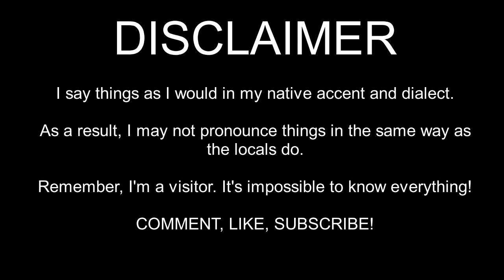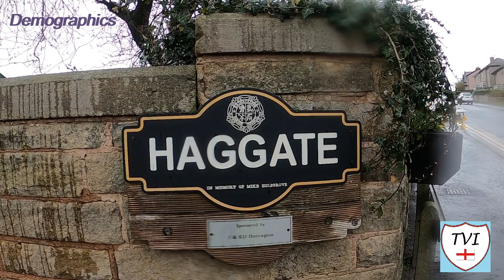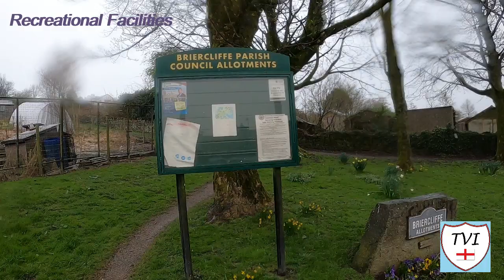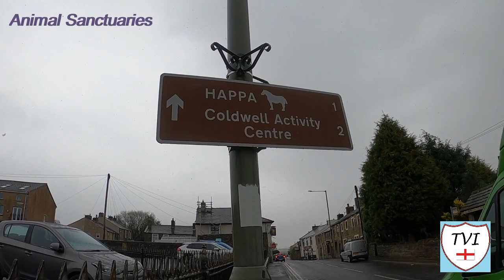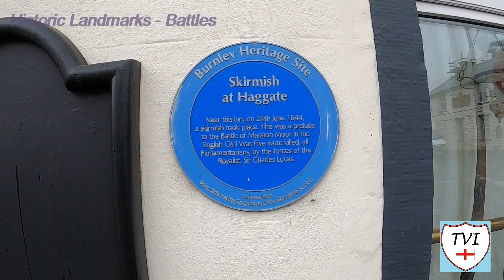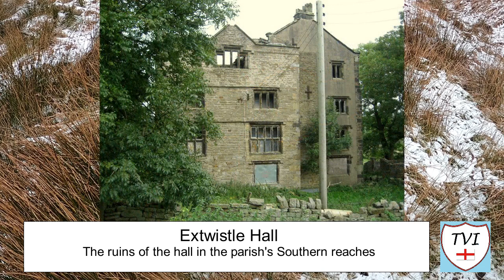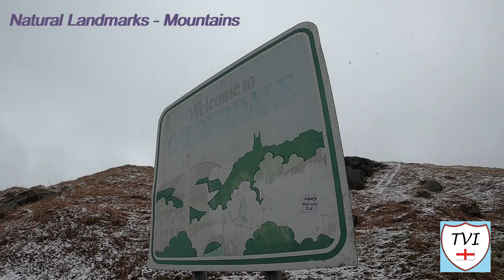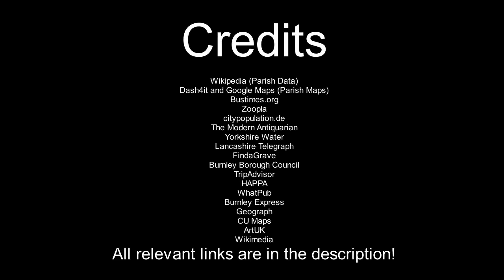BRIERCLIFFE: Burnley Parish #4 of 8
Extwistle Hall stands high on Extwistle Moor between Haggate and the village of Worsthorne. It’s now a ruin but was built in the 16th century in the Tudor style by the Parker family. The Parkers were prominent in local affairs. Robert Parker owned land here, which had previously belonged to Kirkstall Abbey in 1537 after the Dissolution of the Monasteries.

There are several historical sites in the parish, some of which lie in the rural area mentioned, but a lot of the things we’re going to see are in the main urban area in both Harle Syke and Haggate. Harle Syke grew around cotton weaving sheds, or mills as they were also known. Harle Syke had eleven weaving firms, working out of seven mills. The most notable being Queen Street Mill

Queen Street Mill closed in 1982 and was mothballed. In early 1982 the mill was only operating 440 looms and was no longer financially viable. It was subsequently taken over by Burnley Borough Council and maintained as a museum. In the 1990s ownership passed to Lancashire Museums. It is unique in being the world's only surviving operational steam-driven weaving shed, and it received an Engineering Heritage Award in November 2010.

Haggate was historically associated with the wool trade, and coal mining was also a thing well into the 20th century, supplying coal to the mills in Harle Syke. Harle Syke and Haggate form part of a wider urban area, which had a population of 149,796 in 2001. On their own they make up the majority of the parish’s population.

Then we have the Rigging Stones and the absolutely fabulous scenery. This was a wonderful place all in all. This is BRIERCLIFFE.

Join me as I try to visit every single parish in the district of Burnley.  There are 8. Here's the FOURTH one - Briercliffe.